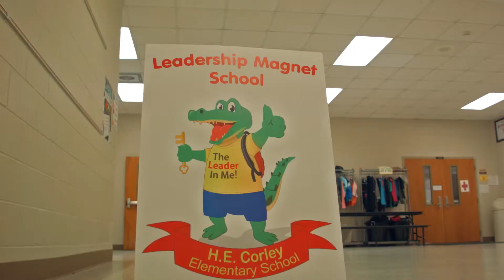25 H.E. CORLEY PROMO VIDEO 1 (SOUTH CAROLINA FILM INSTITUTE VERSION) (DECEMBER 2015)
SOUTH CAROLINA FILM INSTITUTE

DIRECTED BY TERRY DAVIS

SHOT BY MARCUS MCCALL WITH BLACKMAGIC POCKET CINEMA CAMERA

SCORE BY CEDERICK GIBBS